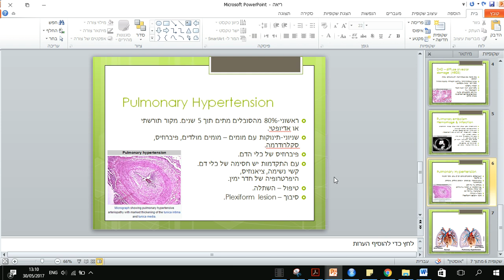יתר לחץ דם ריאתי בכ-60 שניות